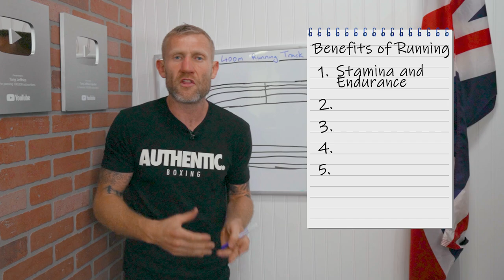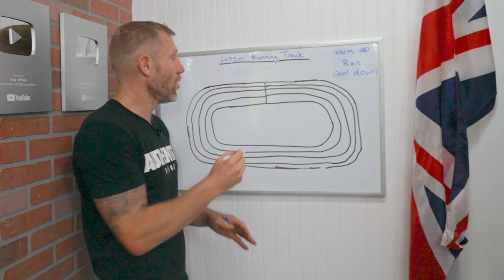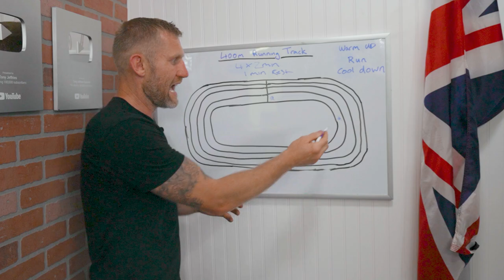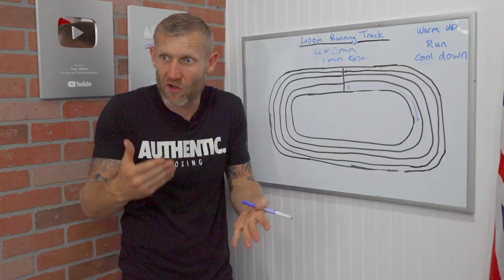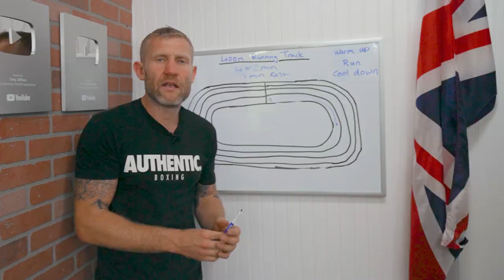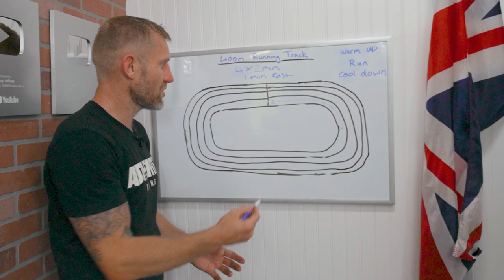The WORLD's Best Run for Boxing!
Tony Jeffries shares the ultimate run for boxing to enhance your cardio. This fantastic 4x2 run / running program for boxers is what I used to do when I was training for the 2008 Boxing Olympics. If you want to improve your cardio. endurance and body conditioning make sure to do this run.